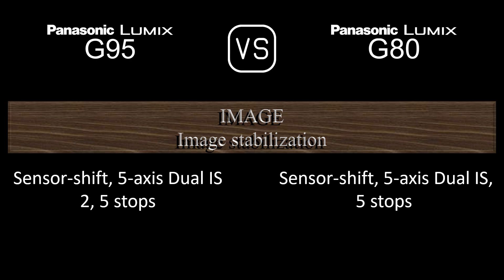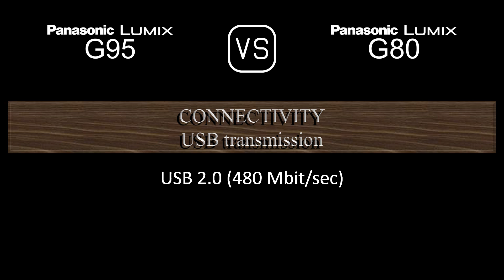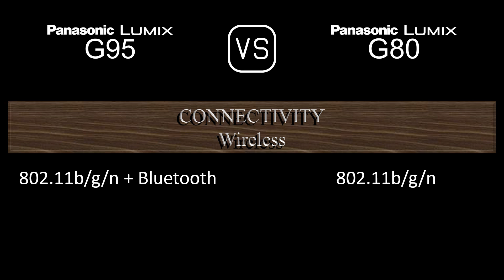Panasonic Lumix G95 vs. Panasonic Lumix G80: A Comparison of Specifications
This video overviews the Panasonic Lumix G95 and the Panasonic Lumix G80 in a parallel comparison of specifications.

00:24 LAUNCH
00:32 BODY
00:41 SENSOR
01:05 IMAGE
01:21 OPTICS & FOCUS
01:50 SCREEN
02:10 VIEWFINDER
02:26 PHOTOGRAPHY FEATURES
03:27 VIDEOGRAPHY FEATURES
03:43 STORAGE
03:47 CONNECTIVITY
04:16 PHYSICAL
04:36 MISC